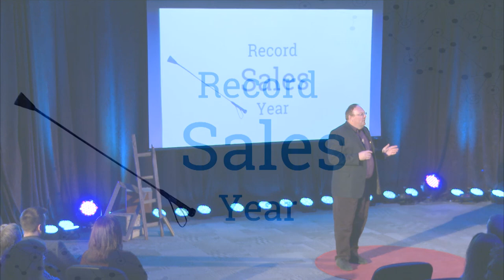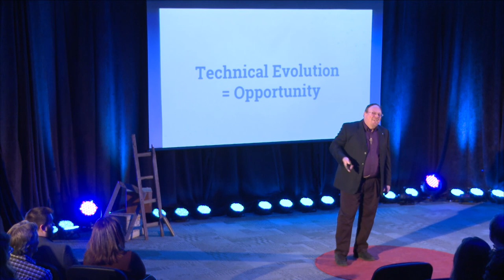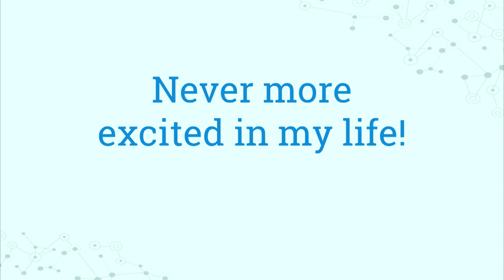Our Bright Future | Marlo Anderson | TEDxUMary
The “Guru of Geek”, Marlo Anderson, has the privilege of interviewing many people who lead the world in innovation.  This first-hand knowledge allows Marlo a unique perspective in emerging technology trends and hardware.

As host of the talk show, the Tech Ranch, the “Guru of Geek” Marlo Anderson has the privilege of interviewing many people who lead the world in innovation.  This first-hand knowledge allows Marlo a unique perspective in emerging technology trends and hardware.  This love of technology is also reflected in the companies he currently owns.  This list is widely varied including Awesome 2 Products, Zoovio, Inc., Talking Trail, Pakkage, and National Day Calendar.
Marlo is also heavily involved in his local and greater community.  As a leader of the start-up culture in North Dakota, projects such as 1 Million Cups and StartUp Weekends are now taking place all over the state.  He is currently leading the effort for the North Dakota Music Hall of Fame.  He has also chaired the North Dakota Scenic Byway committee, the Mandan Independence Day Parade and many other smaller committees. Marlo and his wife Alice currently reside in Mandan, North Dakota.